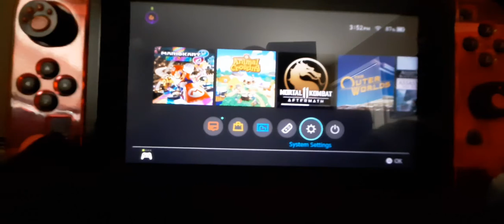"MARIO KART 8 DELUXE!" NINTENDO SWITCH HAND HELD GAMEPLAY! (WEAPON OF CHOICE)8BITDO PRO CONTROLLER!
Mario Kart 8[b] is a 2014 kart racing game developed and published by Nintendo for its Wii U home video game console in May 2014. It retains Mario Kart series game mechanics, where players control Mario franchise characters in kart racing, collecting a variety of items to hinder opponents or gain advantages in the race. Mario Kart 8 introduces anti-gravity driving on walls or ceilings, and allows players to bump each another for a short boost. It has single-player and multiplayer modes, including online via the Nintendo Network.Developer(s)Nintendo EAD[a]Publisher(s)NintendoDirector(s)Kosuke YabukiProducer(s)

Hideki Konno

Yasuyuki Oyagi

Programmer(s)Yusuke ShiraiwaArtist(s)Masaaki IshikawaComposer(s)

Shiho Fujii

Atsuko Asahi

Ryo Nagamatsu

Yasuaki Iwata

SeriesMario KartPlatform(s)

Wii U

Nintendo Switch

ReleaseWii U

NA/EU: May 30, 2014

Nintendo Switch

Genre(s)Kart racingMode(s)

Single-player

multiplayer